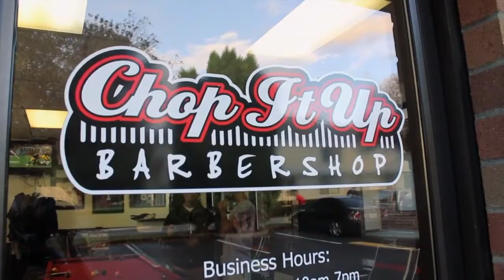C.I.U.B. TV - Our Story S1 E2